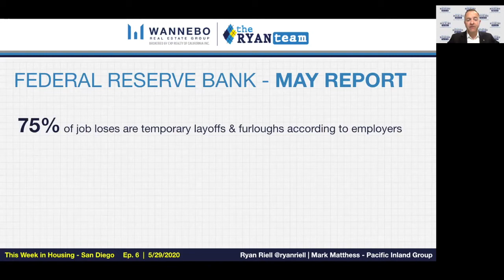Federal Reserve May Report | This Week in Housing - San Diego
Join Wannebo Group Senior Residential Specialist Ryan Riell and Pacific Inland Group founder and CEO, Mark Matthess in Episode 6 of This Week in Housing - San Diego. In this short clip, Ryan provides an update on the Federal Reserve’s May report.